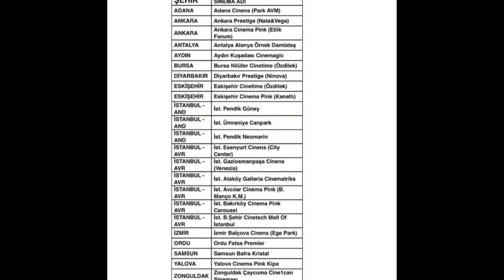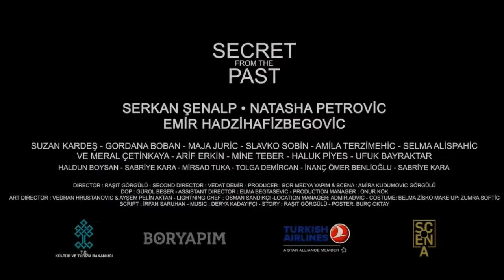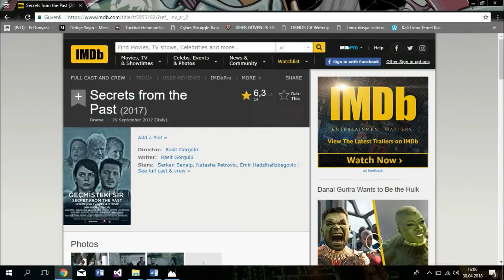HALUK PİYES'in de Rol Aldığı GEÇMİŞTEKİ SIR FİLMİ (2017) | İnceleme SPOİLER YOK!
ÖDÜLLÜ BİR YOUTUBER YARIŞMASINA KATILDIK. OYLARINIZI BEKLİYORUZ. 50. SIRADAYIZ

HALUK PİYES'in de Rol Aldığı GEÇMİŞTEKİ SIR (2017) | İnceleme

ÖNCELİKLE BELİRTMEK İSTERİM Kİ BU İNCELEME VİDEOSUNDA SPOİLER YOKTUR. FİLMİ BAŞKA BİR VİDEODA SPOİLER VEREREK TEKRAR İNCELEYECEĞİZ. NEYSE. HALUK PİYES PAYLAŞIMLARI KANALIMIZA HOŞ GELDİNİZ. BUGÜN SİZLERLE İNCELEME SERİMİZİN İLKİ OLAN HALUK PİYESİN DE ROL ALDIĞI GEÇMİŞTEKİ SIR FİLMİNE BİR GÖZ ATICAZ. AMA ONDAN ÖNCE SİZDEN BİR RİCAM VAR. LİNKİNİ AŞAĞI KOYDUM BİLE. ONUN DIŞINDA BİR DE YOUTUBE YARIŞMASINA KATILDIK AŞAĞIYA KOYDUĞUM LİNKTEN 50. SIRADAKİ BENİ OYLARSANIZ ÇOK SEVİNİRİM. ŞİMDİDEN TEŞEKKÜRLER. NEYSE İNCELEMEYE GEÇELİM. GEÇMİŞTEKİ SIR HALUK PİYESİN DE ROL ALDIĞI BİR DRAM FİLM. 90LI YILLARDAKİ BOSNA – SIRP SAVAŞINDA YAŞANAN OLAYLARIN GÜNÜMÜZE UZANAN ACILARINI ANLATIYOR. FİLMİN BAŞROLKERİNDE İSE SERKAN ŞENALP, NATASHA PETROVİC VE EMİR HACIHAFIZBEGOVİC BULUNUYOR. DAHA ÖNCE FRAGMANLARINI PAYLAŞTIĞIMIZ FİLMİ SINIRLA SAYIDA SALONDA GÖSTERİME GİRMESİ SEBEBİ İLE İZLEYEMEMİŞTİK VE BAYAĞI ÜZÜLMÜŞTÜK. HENÜZ İZLEME ŞANSI BULDUĞUMUZ GEÇMİŞTEKİ SIRI ASLINDA İZLEMESEK DE OLURMUŞ. EVET MAALESEF GEÇMİŞTEKİ SIR FİLMİ UMDUĞUMUZ GİBİ ÇIKMADI. YAYINLANAN BİR FRAGMAN VE BİR TEASERIN VERDİĞİ O MUHTEŞEM HAVA MAALESEF FİLMDE YOKTU. FRAGMANLARINDA BİLE NEREDEYSE GÖZLERİMİN DOLDUĞU FİLM İZLEDİKTEN SONRA BÜYÜK HAYAL KIRIKLIĞINA UĞRADIM. ASLINDA FİLM FENA DEĞİLDİ FAKAT FRAGMANA GÖRE FİLMİ KIYASLARSAK BEN FİLM BOYUNCA AĞLAYACAĞIMI DÜŞÜNMÜŞTÜM. FRAGMANI GERÇEKTEN ÇOK İYİ HAZIRLAMIŞLAR. FAKAT AÇIK BİR ŞEKİLDE SÖYLEYEBİLİRİM Kİ SİZ DE FRAGMANI BEĞENDİYSENİZ FİLMDEN ÇOK BİRŞEY BEKLEMEYİN. ÇÜNKÜ FİLMİN EN DRAMATİK SAHNELERİ TOPLASAN 5 DAKİKA SÜRMÜYOR E FRAGMAN DA ZATEN 1.5 DAKİKA. AYRICA FRAGMANDA KULLANDIKLARI O DRAMATİK MÜZİKLERİN HİÇBİRİ FİLMDE YOKTU. FRAGMANDA KULLANDIKLARI MÜZİKLER FRAGMANI İZLERKEN FİLMİN ÇOK MUHTEŞEM OLACAĞINA DAİR BİR HABER VERİR GİBİYDİ FAKAT ÖYLE OLMADI. E PEKİ FİLM TAMAMEN KÖTÜ BİR FİLM MİYDİ TABİKİ HAYIR FİLMİ GENEL OLARAK BEĞENDİK. FAKAT DAHA İYİ OLABİLİRDİ.  OYUNCULAR SERKAN ŞENALP, NATASHA PETROVİC ,HALUK PİYES, UFUK BAYRAKTAR, SUZAN KARDEŞ, EMİR HADZİHAFİZBEGOVİC, MİNE TEBER, MERAL ÇETİNKAYA , HALDUN BOYSAN .

Yakında
? FESLEĞEN (HİKMET ANIL ÖZTEKİN KİTABI)
2018 PASHA BİR ANADOLU RÜYASI
? ÜÇ KURUŞ
ROL ALDIĞI YAPIMLAR
2017 Geçmişteki Sır (Secrets from the Past)
2016 Wilsberg
2016 Ateş
2015 Ein Fisch namens Liebe
2015 Bizim Hikaye
2013 Einmal Hans mit scharfer Soße
2013 Firuze
2013 Galip Derviş (Konuk Oyuncu)
2012 M.u.c.k. (TV series) Ozan
2010 Umut Yolcuları (TV series) Nasuh
2009 Kanimdaki Barut Barut
2009 Aynadaki düsman (TV series) Murat Sahin
2007 Pusat
2007 Refugee Sivan
2007 Pars: Operation Cherry Tayfun Karahan
2006 The Stoning Majidi - Hamid Rheza
2006 Sahte prenses (TV mini-series) Kerem
2005 Eylül (TV mini-series) Kerem Aktas
2004 En garde Ilir (as Luk Piyes)
2003 Die Klasse von '99 - Schule war gestern, Leben ist jetzt Gordon (as Luk Piyes)
2002 Der Brief des Kosmonauten Ruslan (as Luk Piyes)
2001 Summer Love Huseyin (as Luk Piyes)
2000 Kanak Attack Ertan (as Luk Piyes)
1999 Die Wache (TV series) Bülent – Blind vor Liebe (1999) … Bülent
1999 Zwei (short) Paul
1998 Die Mädchenfalle - Der Tod kommt online (TV movie)
1997 Der Schrei der Liebe (TV movie) (as Luk Piyes)